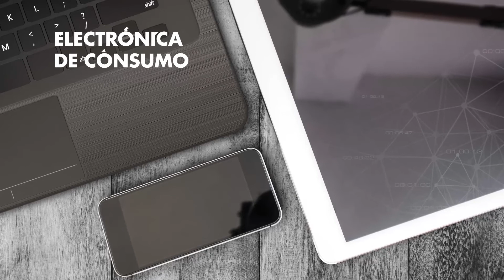¿Qué es CC-Link IE TSN? - Parte 3: Cómo CC-Link IE TSN puede beneficiar a su industria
CC-Link Partner Association (CLPA) de América del Norte explica las ventajas de la última tecnología abierta de Ethernet industrial de CLPA, CC-Link IE TSN, para diferentes sectores. En este video se analizan diversas aplicaciones, como la automotriz, semiconductores, conversión, electrónica de consumo y alimentos y bebidas, y se ilustra cómo CC-Link IE TSN proporciona una solución que responde a una gran variedad de retos.

Dirección: Blvd. Miguel de Cervantes Saavedra 301, Torre Norte Piso 5
Col. Ampliación Granada, Miguel Hidalgo - Ciudad de Mexico, CP 11520, Mexico